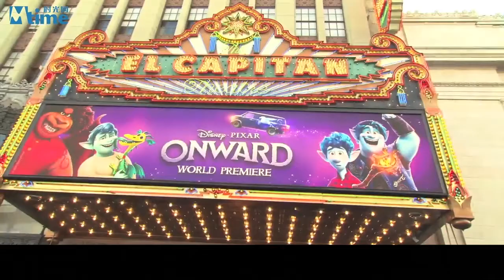【Onward】2020 Premiere Tom Holland Chris Pratt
Credit: MTime 时光网
Production company
Walt Disney Pictures; Pixar Animation Studios
Directed by Dan Scanlon
Produced by Kori Rae
Screenplay by Dan Scanlon, Jason Headley, Keith Bunin
Starring Tom Holland, Chris Pratt